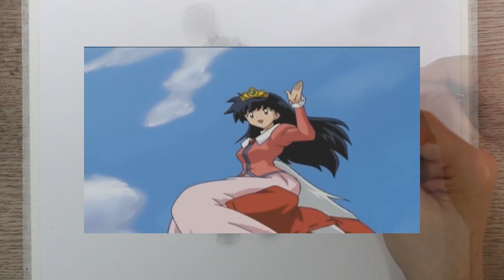3분만에 배우는 강아지 털 그리는 법 / 푸들 / 반려견, 애완견, 연필 소묘 기초, 연필 드로잉 기초 강좌 | DrawingJ드로잉제이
3분만에 배우는 강아지 털 그리는 법 / 푸들 / 반려견, 애완견, 연필 소묘 기초,
연필 드로잉 기초 강좌 | DrawingJ드로잉제이

연필콘테 (오일타입 소프트. 블랙소프트 46102)